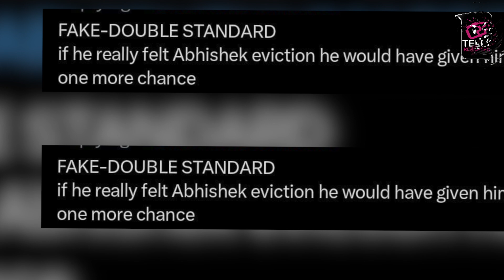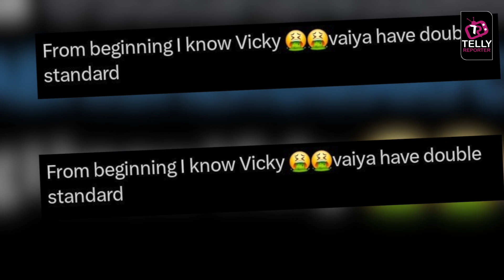Bigg Boss 17 UPDATE: Abhishek Ke Fans Ne Kiya Vicky Ko Expose, Vicky Huye Troll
Colors TV Bigg Boss 17 update: Abhishek's fans exposed Vicky's double standards. Vicky's vote bank game.
Bigg Boss 17 Contestants List: Ankita Lokhande, Vicky Jain, Neil Bhatt, Aishwarya Sharma, Isha Malviya, Abhishek Kumar, Sunny Arya, Anurag Dhobal, Jigna Vora, Munawar Faruqui, Firoza Khan aka Khanzaadi, Mannara Chopra, Navid Sole, Rinku Dhawan, Arun Srikanth, Sana Raees Khan, Soniya Bansal and Ayesha Khan are all geared up to entertain you.